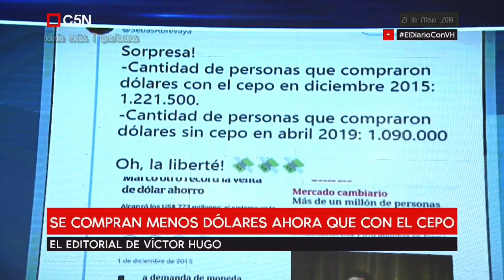"Desconectar la igualdad" | Víctor Hugo- Editorial 23 . 5 .2019 C5N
Temas del editorial - El neoliberalismo mata: San Miguel del  Monte ,la doctrina de la muerte.
Macri desconectó la igualdad.
Este modelo nos enferma.
Doláres:Se compran menos ahora que con el cepo.
Descontrol y vergüenza judicial.

Víctor Hugo Morales, editorial 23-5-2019 El Diario con VH C5N